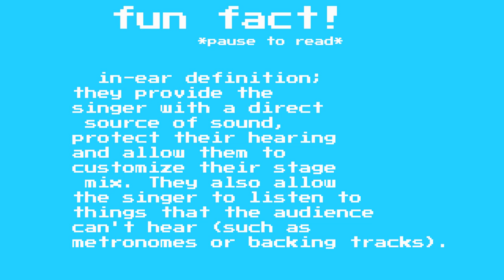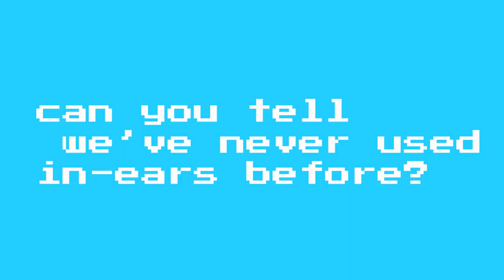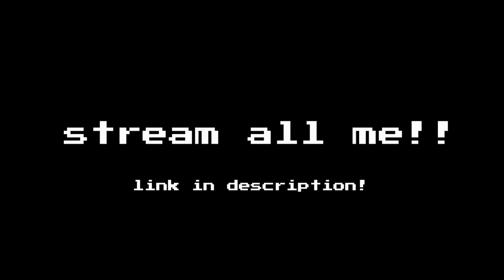we moved out of the boys world house.....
heres some things you missed about our lives the past 6 months hahah. should we start vlogging again? comment if you think we should post more vlogs OR , what kind of videos do you wanna see from us!

we love youuuu - bw